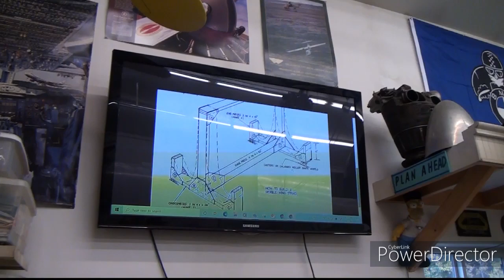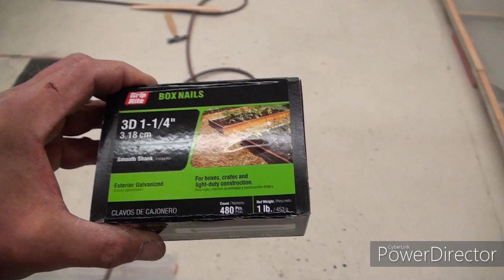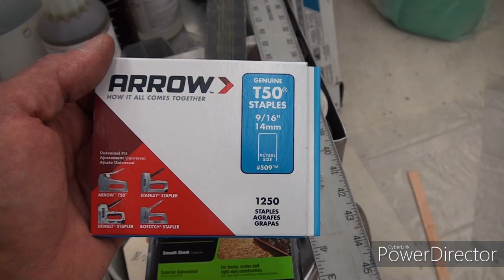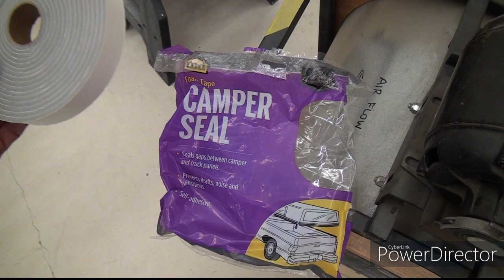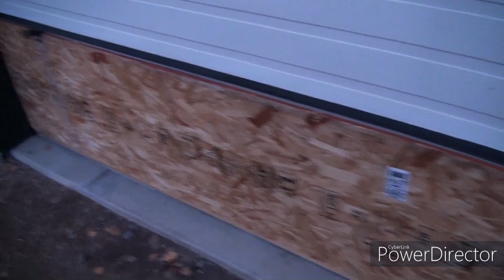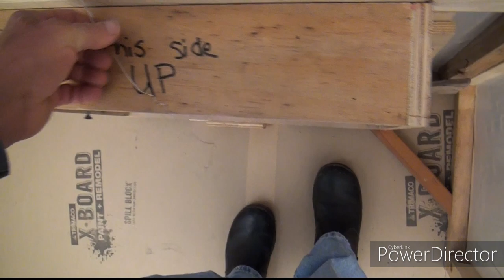DIY Paint Booth Video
My relatively long process of creating space in my shop and putting together a paint booth for my Bearhawk aircraft project.